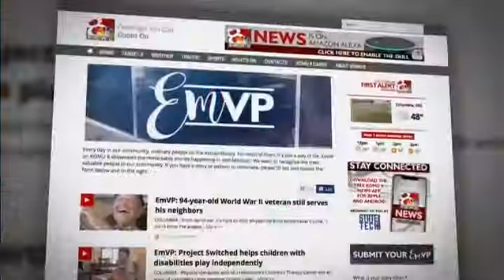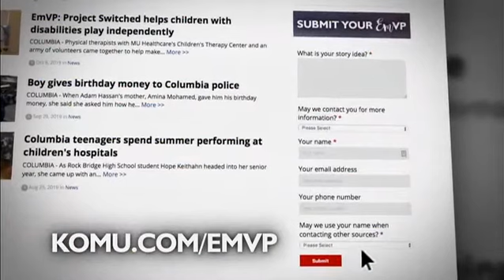EmVP: Columbia man helps lift spirits by corona caroling